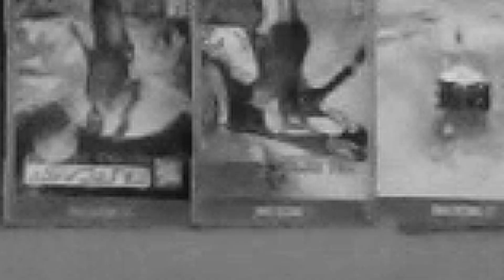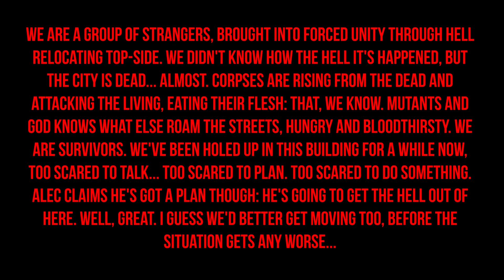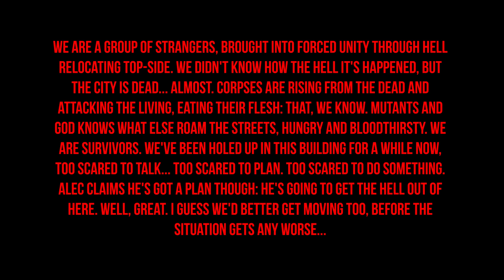Resident Evil: Cold Blood 1/7 - Escaping the Mall ft. @almaelma11 &@Randalftown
Resident Evil: Cold Blood is a cult classic Half-Life mod that tells the story of a group of survivors that escape Raccoon City.